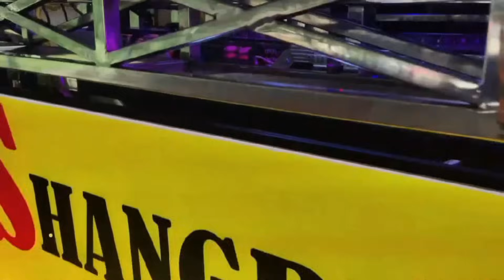OT SHANGRILA 🔥💯FUUL DJ TERGACOR SAAT INI💯🔥SHANGRILA INI BOS BERSAMA FDJ DEVI GEMOY